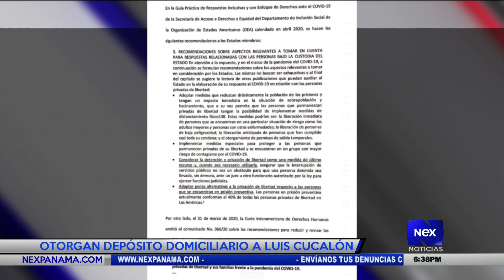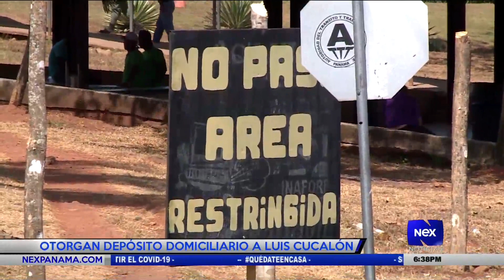Ortogan depósito domiciliario a Luis Cucalón